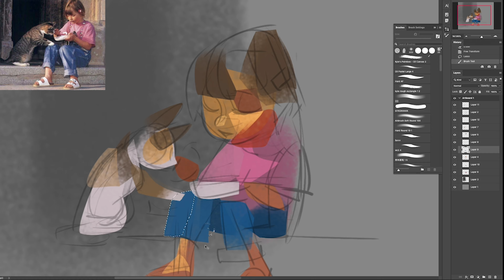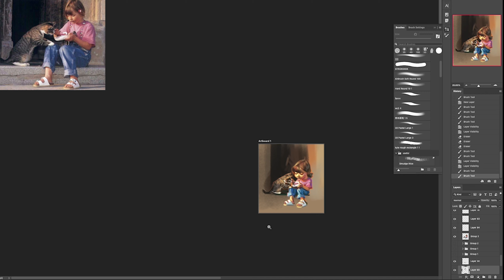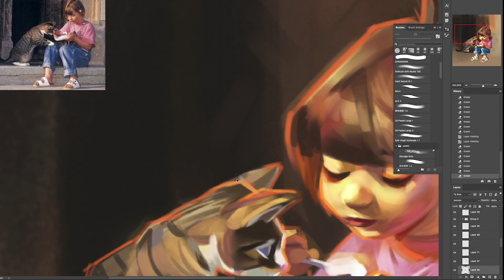Reference Study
*Cats can't taste sweetness. They lack the taste receptors for it, so they're not interested in sugary treats.

*Cats can be right-pawed or left-pawed, similar to how humans can be right- or left-handed.